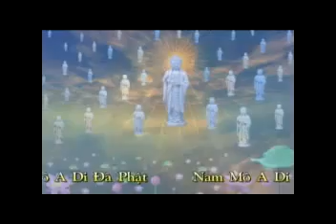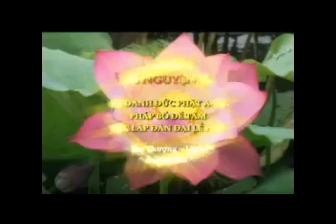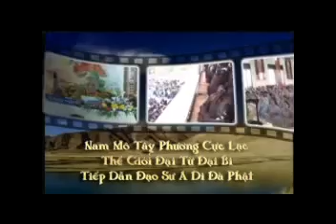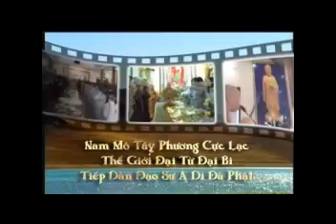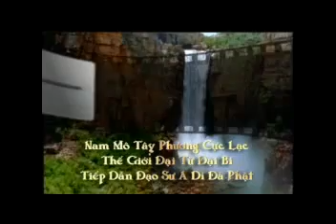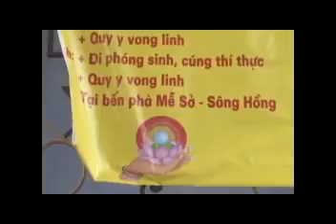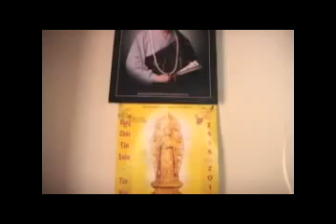Nguyện Thứ 19 và Đại Lễ Phóng Sanh Chùa Nam Dư Thượng - Hà Nội 11 03 Tan Mao VCD1 DD Thích Giác Nhàn